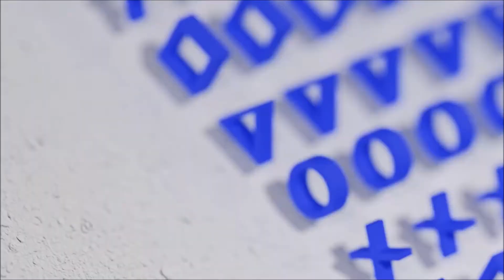PS5: 1440 P Resolution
ஃHi Ghostsஃi'm Sam FisherஃWelcome Back on The Channel!!!

ஃWelcome To Stealth Gamingஃ

Experience 1440 P Output.
1440 P video output on PS5 requires a TV or PC monitor that support 1440p/60Hz, or 1440p/60Hz and 120Hz. VRR on PS5 supports 1080 P and 4K video output but not 1440 P.

Sam-Fisher-Commander
Leader-Of-Fourth-Echelon
Sam-Fisher-YouTube-Channel
#1440-P-Resolution
Ray-Tracing
PS5-Next-Gen-Ultra-Realistic-Graphics

ஃSocial Network: Ludomedia, Facebook, instagram, Twitch, Twitter, PSN e Xbox. Lascio tutti i link qui sotto in descrizione e trovate tutti i link dei miei social network anche sul canaleஃVi ricordo di attivare la campanella delle notifiche così da non perdere i miei prossimi videoஃAttivando la campanella delle notifiche saprete che il video c'è e che l'ho caricato e questo è l'importante così poi potrete vedervi il video quando volete nella più totale tranquillitàஃinfine vi ricordo che l'appuntamento Qui Sul Mio Canale è TUTTI I GIORNI con 1 Nuovo VideoஃBuona Permanenza sul Mio Canale qui Sam Fisher passo e chiudoஃ

 I MIEI GRUPPI FACEBOOK PER YouTubers DOVE SI PUO' SPAMMARE IL PROPRIO CANALE YouTube ED I PROPRI VIDEO:

 il Mio TEAM Con Cui Gioco Ai VideoGames Alla PS5:

 killer-punisher
 simo24282
 TeamScottyj
 Dnex02
 EchoActual11
 jack__994
 kekkodevastante
 killerhero75
 Spider_Killer23
Mitico88
 Blackburn_112

fisher-27401

Console Che Possiedo:PS1 PS2 PS3 PS4 Pro PS VR PS1 Classic PS5 PSP PS VITA XBOX 360 Nintendo Wii GameBoy Color GameBoy Advanced GameBoy Advanced SP Nintendo 3DSஃ

 MONITOR 4K ULTRA HD HDR HDMI 2.1 BenQ EW3270U DA GAMING da 32 Pollici dove ho attaccato: PS1, PS2, PS3ஃ 2 PlayStation 4 PRO da 1 TB (Alle 2 PS4 PRO Ho Attacato un Hard Disk Esterno da 4 TB così da farle diventare da 10TB ; ) PS5, PS VR, PS1 Classic, Xbox 360, Nintendo Wii, ho attacato il Computer da Gaming e il decoder di SKY Q. Ho Una Stanza da Gaming che è una BOMBA Ghost e così la MIA STANZA da GAMING E' PERFETTA E COMPLETAஃ

Sedia Da Gaming: Nacon PlayStation - - Model: CH-350ESS

IL MIO COMPUTER FISSO: hp Assemblato: Windows 11 Gaming Desktop - I7-11700K - Ram: 64GB - Hard Disk interno: 2TB - RTX 3080 - Nero. Processore Intel® Core™ I7-11700K (3.6 GHz - 16 MB L3) SSD: 2000 GB - RAM: 64 GB WiFi IEEE 802.11a/b/g/n/ac/ax - Scheda audio: Realtek ALC1220 Scheda grafica: NVIDIA GeForce RTX 3080 - 8 GB Dedicataஃ

PS5: PS5 Black

PS5 Controller: DualSense: 2 Neri Midnight Black. Tutti i Miei Controller PlayStation 5 Sono Originali SONY PlayStationஃ

1) il mio gruppo Facebook dedicato al mio canale YouTube. Sam Fisher YouTube Channel

PSN: Sam-Fisher--7392

Gioco, Registro ed Edito Su PlayStation 5 con Share Factory Studio e Su Computer Con Windows Movie Maker ஃBella a Tutti Ghostஃ Qui Sam Fisher, Passo e chiudoஃ